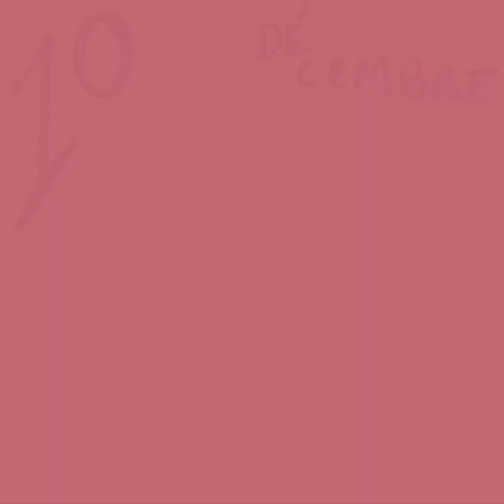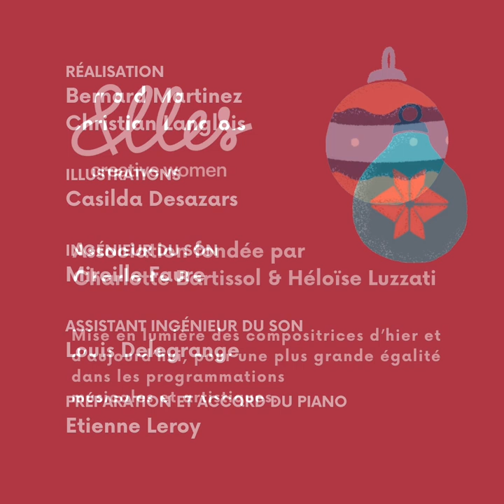Barbara, Joyeux Noël - Noëmi Waysfeld, Louis Rodde, Juliette Salmona #10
La Boîte à Pépites de Noël #10 - Barbara

Noëmi Waysfeld, voix
Louis Rodde, violoncelle
Juliette Salmona, violoncelle

Joyeux Noël
Barbara

Arrangement Louis Rodde & Juliette Salmona

Une production Elles creative women
Equipe artistique, Célia Oneto Bensaid / Lou Brault / Fiona McGown / Léa Hennino

Réalisation, Bernard Martinez / Christian Langlois
Conception graphique, Casilda Desazars
Ingénieure du son, Mireille Faure
Assistant ingénieur du son, Louis Delegrange
Préparation du piano et accord, Etienne Leroy

00:00 Présentation Barbara
01:21 Joyeux Noël
05:10 Générique de fin